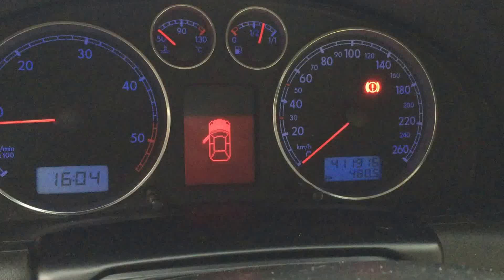Passat1.9 PDTDI turbó cső nélkül